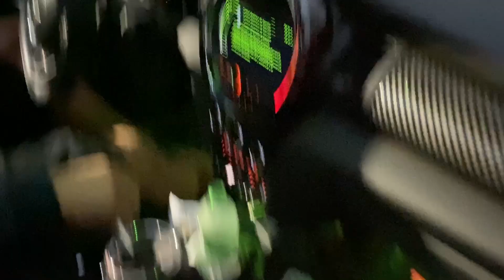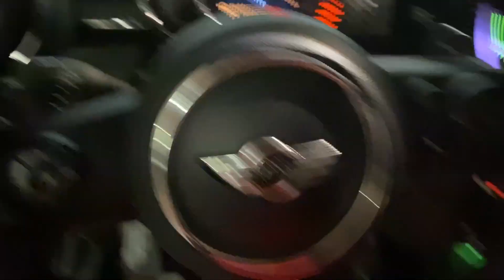POR FIN VUELVE MI MINI COOPER JCW || ANDREA NAVARRO